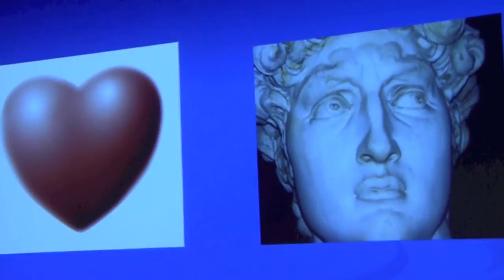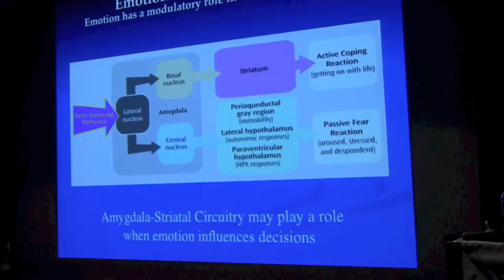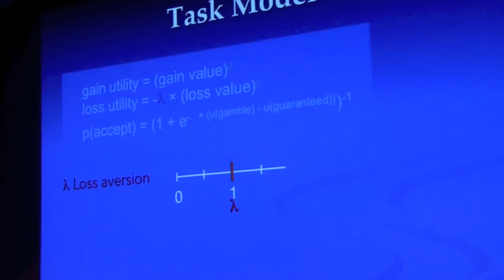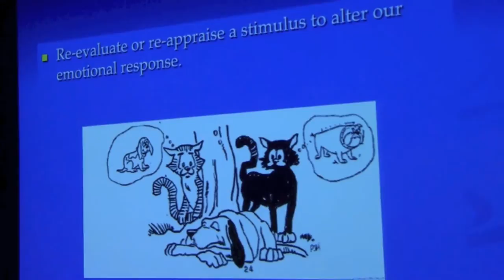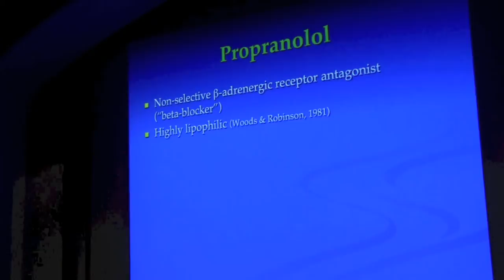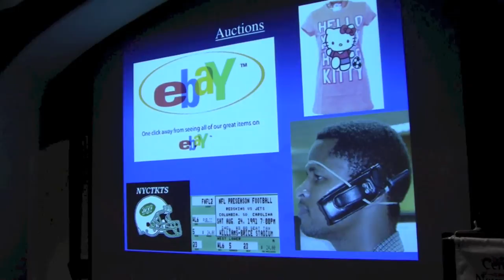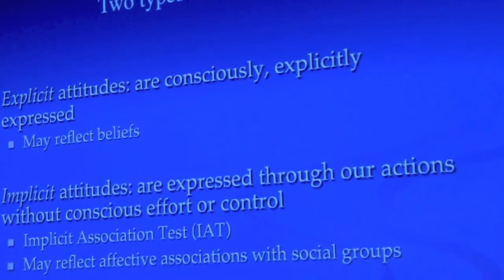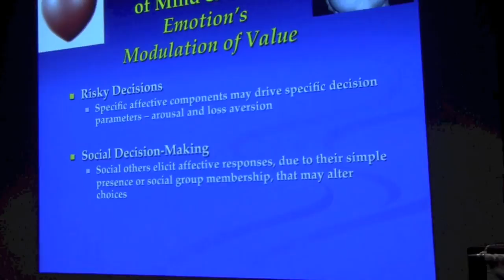Elizabeth Phelps, PhD: Emotion and Decision Making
Presented at the Social, Cognitive and Affective Neuroscience (SCAN) Certificate Program’s 1st Annual Retreat.

Dr. Phelps is a leader in research on the cognitive neuroscience of emotion, learning and memory. Her primary focus has been the influence of emotion on human learning and memory and the neural systems mediating this interaction. She is past president of the Association for Psychological Science and the Society for Neuroeconomics, a former editor of the journal Emotion and recently received the Distinguished Scholar Award from the Social and Affective Neuroscience Society.